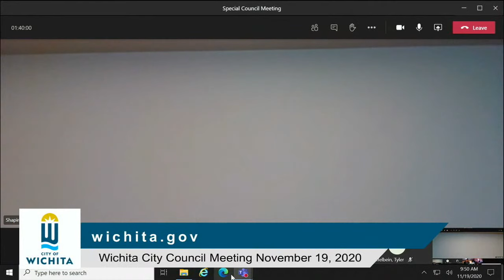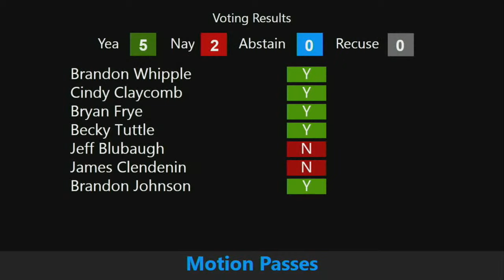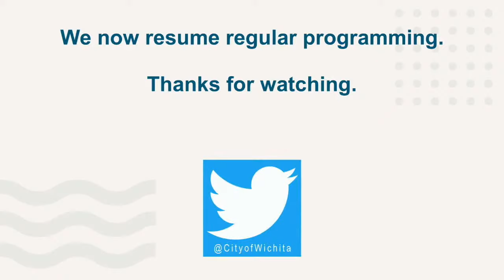City Council Meeting November 19, 2020